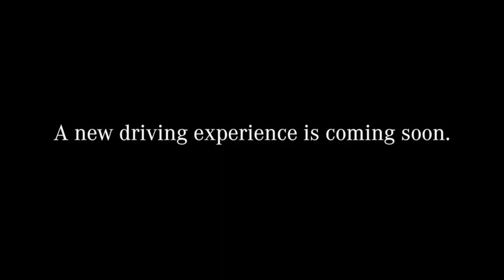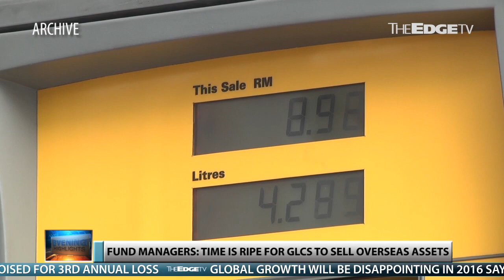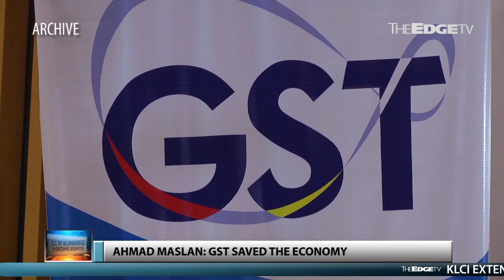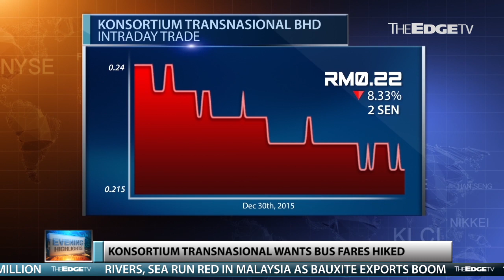EVENING HIGHLIGHTS: 30/12/2015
Pension fund KWAP to sell London office building for RM1.7b; the country’s biggest bus operator wants fares hiked; and Ahmad Maslan says GST saved the economy. These and more on Evening Highlights with Jaqueline P’ng.